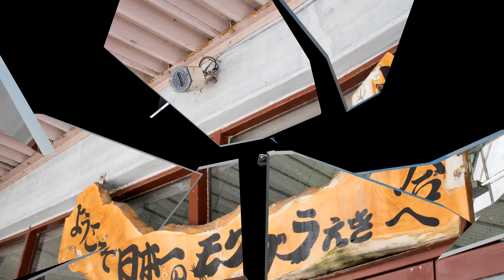◎20160305 06谷川岳一の倉沢、稲村山